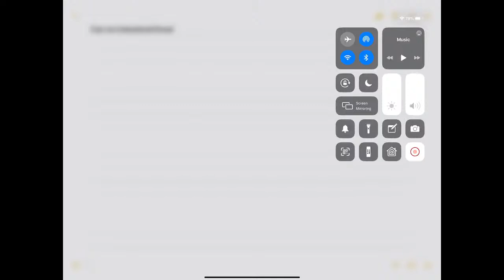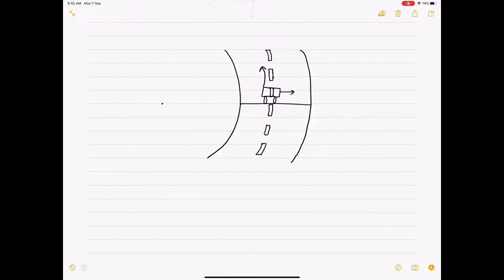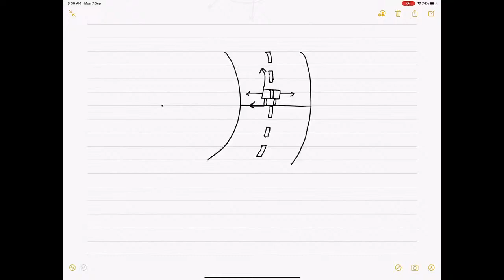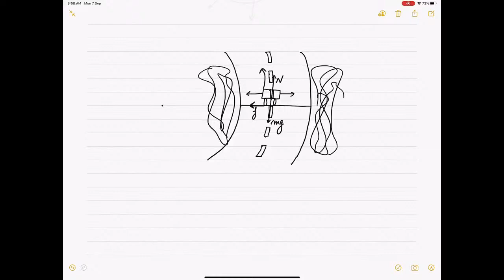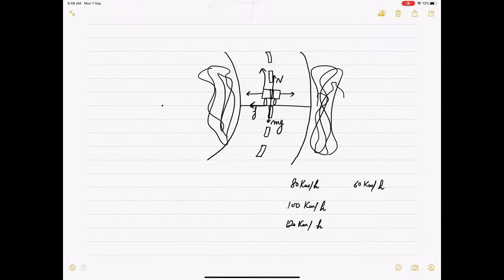XI Physics(Car on Unbanked Road)